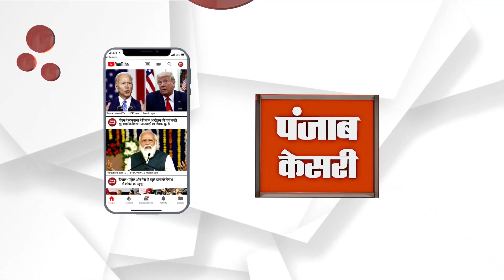देवेंद्र बबला के भांजे रंजोत सिंह ने बबला पर साधा निशाना, कहा, रिजल्ट के बाद पार्टी बदलना ठीक नहीं